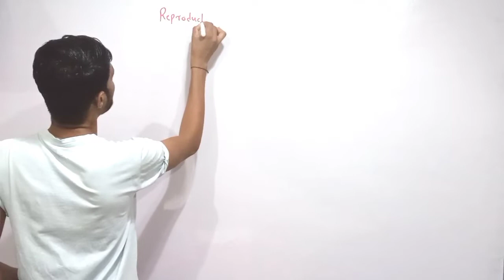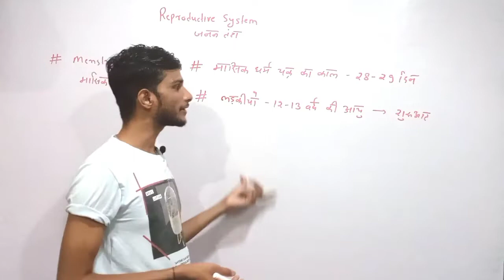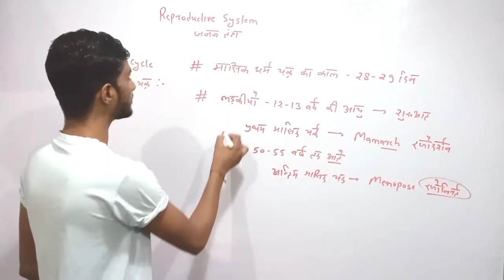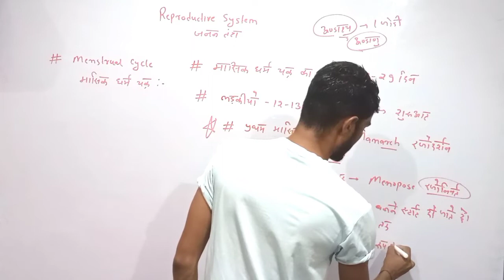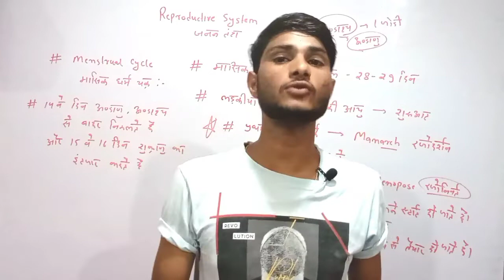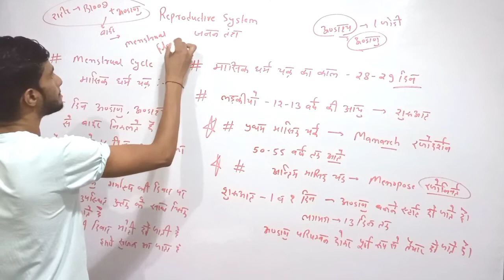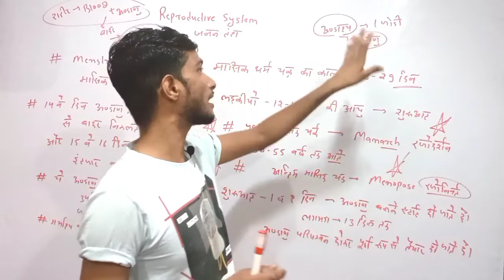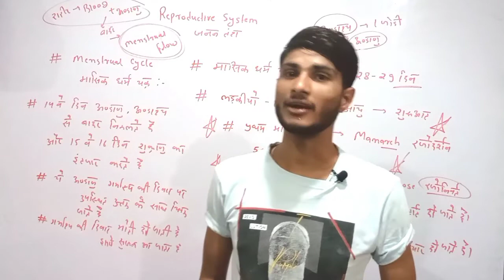मासिक धर्म चक्र | ऋतुस्राव चक्र | menstrual cycle In Hindi